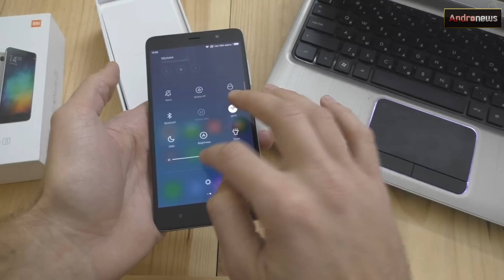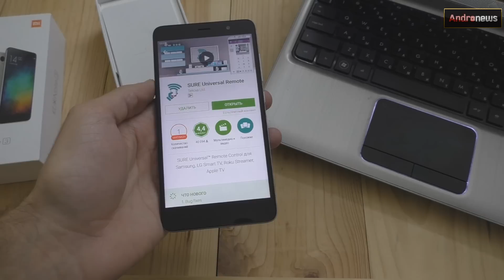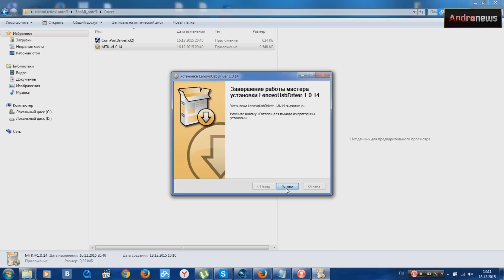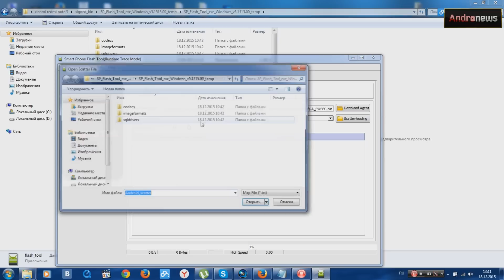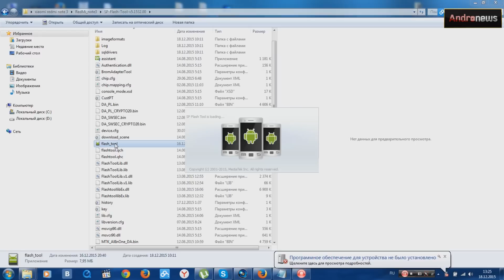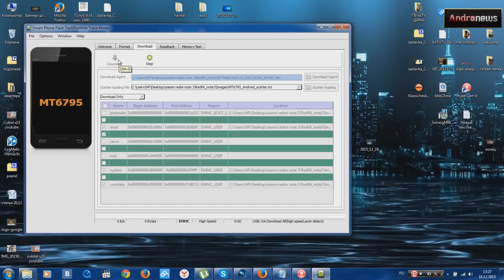Xiaomi Redmi Note 3: установка русской прошивки с Google сервисами на Andro-News.com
СОВЕТУЕМ!

Друзья!
Большинство из вас знает о смартфоне XIaomi Redmi Note 3.
Так же вы знаете о том, что на старте продаж данного устройства, на его борту установлена официальная прошивка от производителя Xiaomi, которая включает в себя английский и китайский языки.
Сегодня, я вам расскажу как установить русскую прошивку с Google сервисами на Xiaomi Redmi Note 3.
Для установки прошивки, следуйте инструкциям, изложенным в данном видео.

Лучшая цена на 32Гб в Everbuying (194.99$ без купона)
Купон 32Note3
(для работы нужна регистрация на сайте продавца) Внимание!! Долгая отправка товара!!

Купить Xiaomi Redmi Note 3 в Gearbest можно тут (16Гб серый)
Купоны: 16GBNOTE3 - версия на 16Гб
32GBNOTE3 - версия на 32Гб Внимание! Долгая отправка товара!

Xiaomi Redmi Note 3: Set the Russian firmware With Google services on Andro-News.com

Помощь для развития канала (Webmoney):
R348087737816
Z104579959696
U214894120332